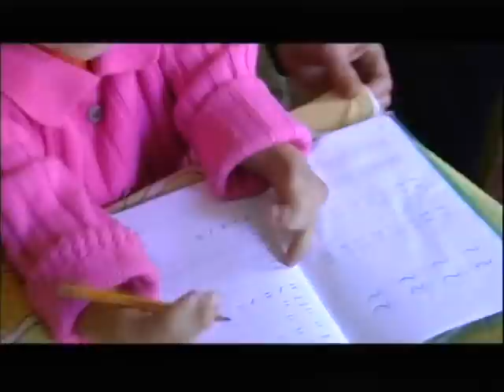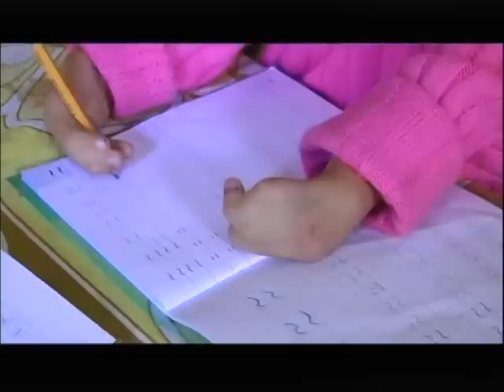2012 december 8. Jótékonysági hangverseny beharangozó